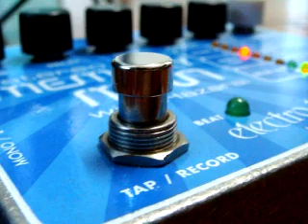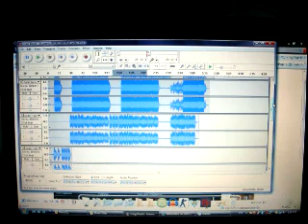RedStrat - Insomnia (Craig David guitar instrumental cover)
I uploaded this track on the internet several weeks ago, but I only got around to making a 'video' for it now.

As the title indicates, it's a Craig David cover. I don't listen to that much RnB or dance, but this is one of the better ones in my opinion.

Sorry it's only a slideshow of pictures while recording. I'm new to this stuff, so I don't really know how to make a video with my audio source connected directly to my laptop. I would appreciate tips on how to do that, if anyone would be kind enough. It'll help make my next video(s) look a lot better.

Same gear as usual:
1986 Fender MIJ Stratocaster
Custom PSU by PedalMax
Runoffgroove "Thor" + Boost
EHX Stereo Memory Man w/ Hazarai
Oscar Schmidt OA15A (mic'd 2 inches away, slightly offset to the right)